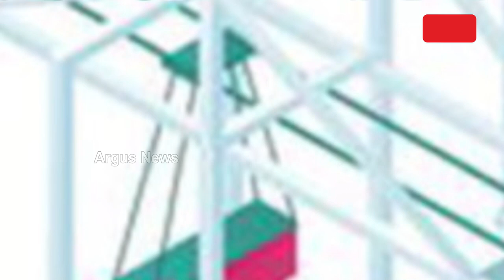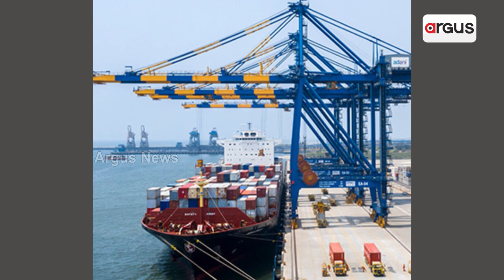କାର୍ଗୋ ପରିବହନରେ ଆଦାନୀ ପୋର୍ଟ ଆଣ୍ଡ ଏସଇଜେଡ ଲିମିଟେଡର ରେକର୍ଡ || Adani Group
କାର୍ଗୋ ପରିବହନରେ ଆଦାନୀ ପୋର୍ଟ ଆଣ୍ଡ ଏସଇଜେଡ ଲିମିଟେଡର ରେକର୍ଡ। ଗତବର୍ଷ ତୁଳନାରେ ୪୮ ପ୍ରତିଶତ ଅଧିକ କାର୍ଗୋ ପରିବହନର ରେକର୍ଡ। ଗୋଟିଏ ମାସରେ ସର୍ବାଧିକ  ୩୭ ମିଲିୟନ ମେଟ୍ରିକ ଟନ୍ କାର୍ଗୋ ପରିବହନ ସହ ଦେଶର ବିଭିନ୍ନ ପୋର୍ଟରେ ପରିବହନ ହୋଇଥିବା କାର୍ଗୋର ୩୬ ମିଲିୟନ ମେଟ୍ରିକ ଟନ୍ ଯୋଗଦାନ କରିଛି।